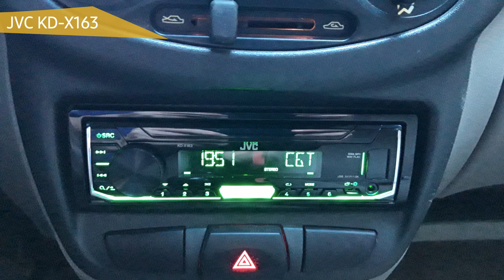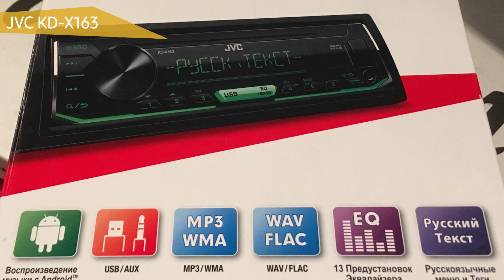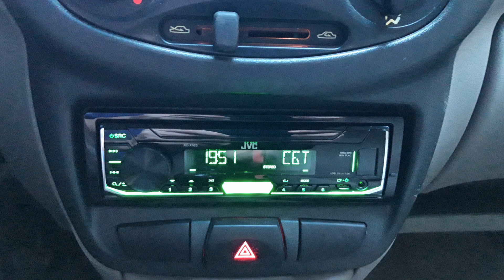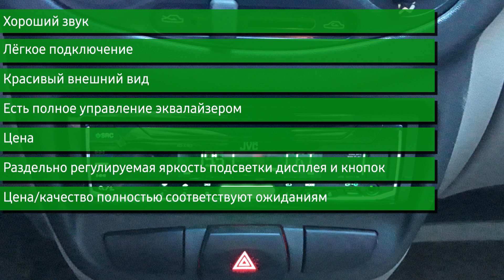Автомагнитола JVC KD-X163